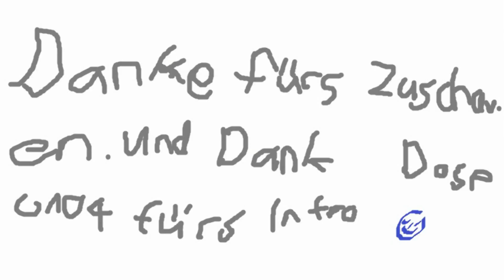sasm #3 / heroische taten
das was es halt ist. Ich mag Swords and Sandals